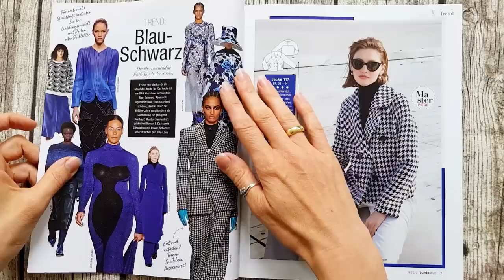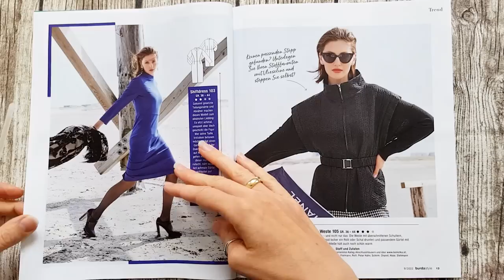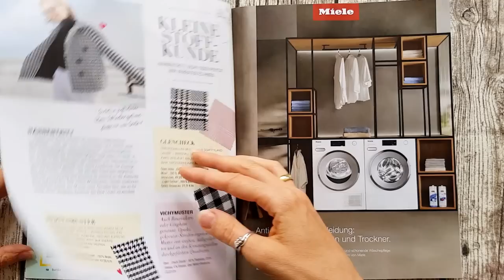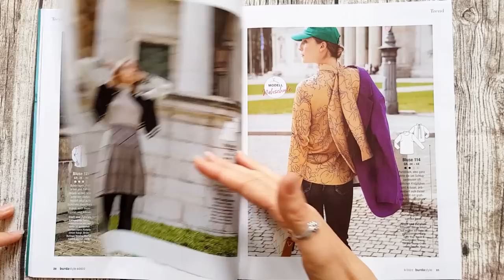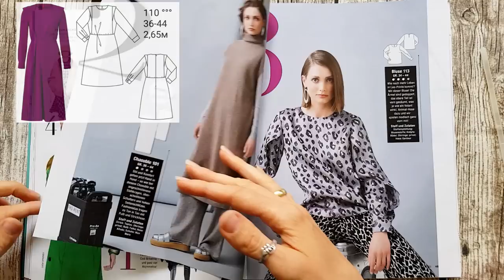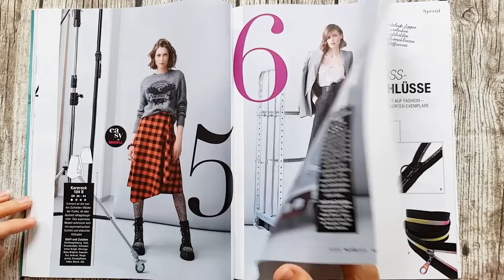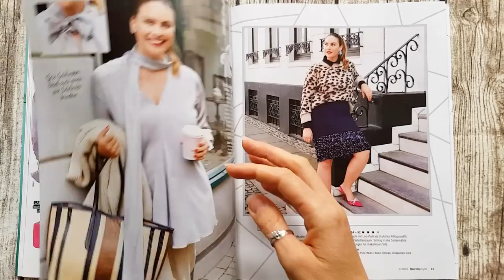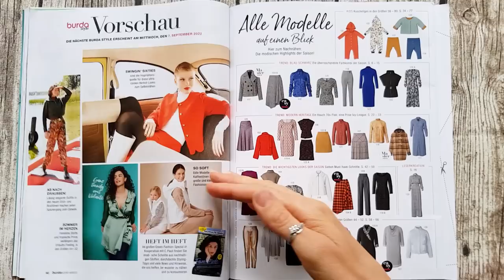Модный разбор Burda 9/2022